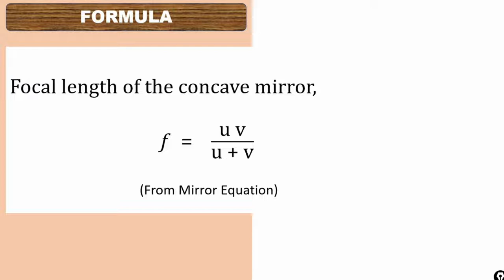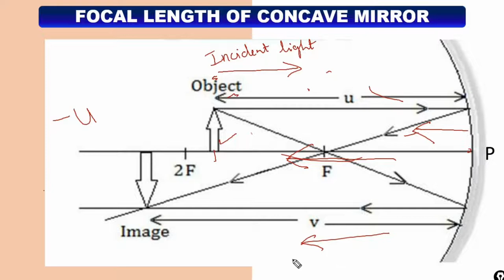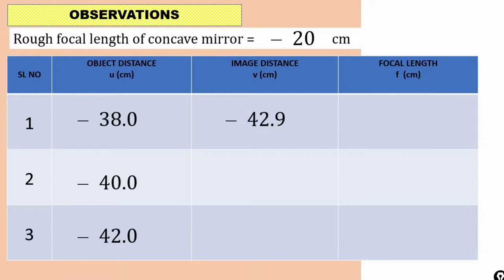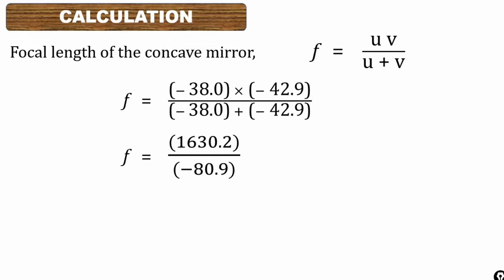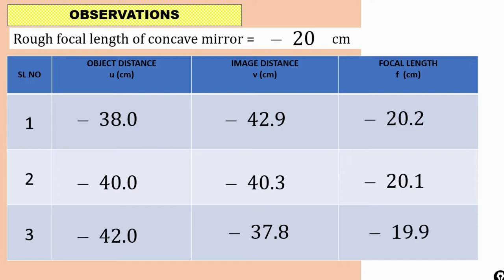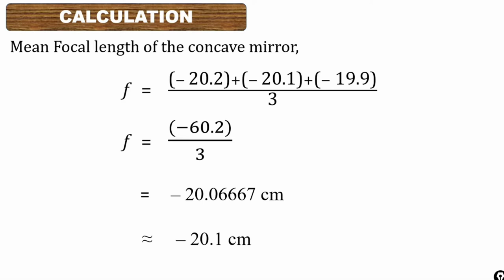FOCAL LENGTH OF CONCAVE MIRROR